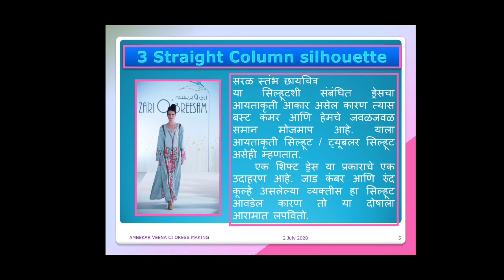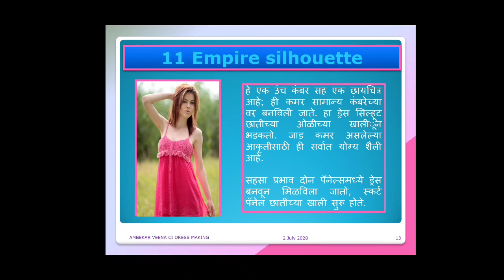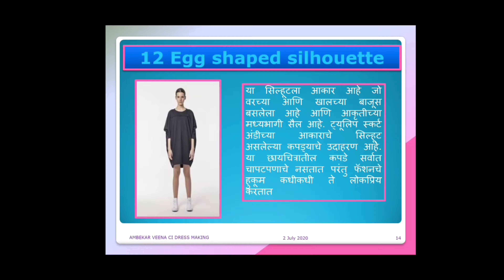12 most important DRESS SILHOUETTES DVET E-learning